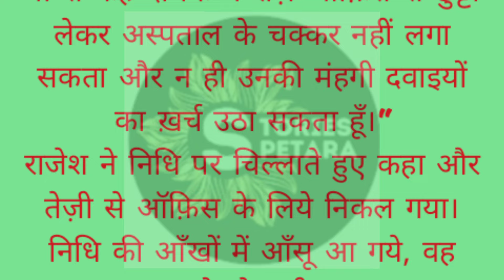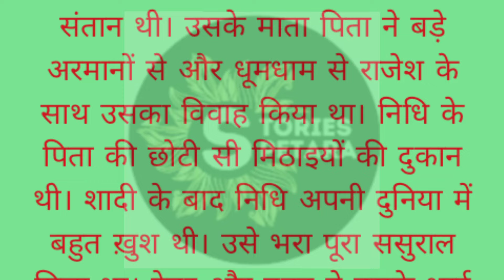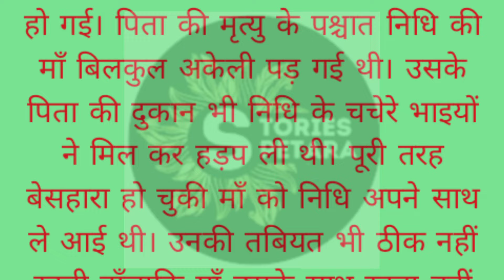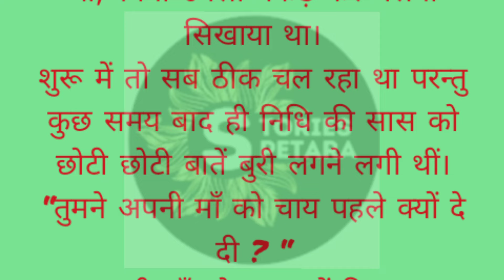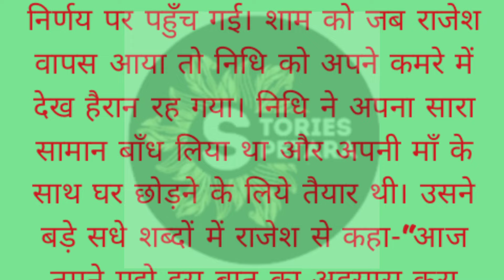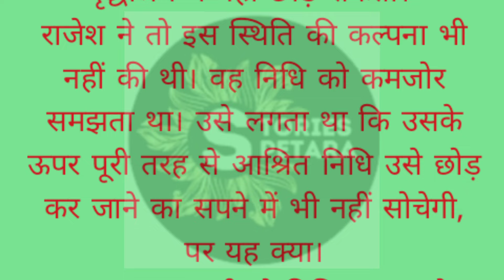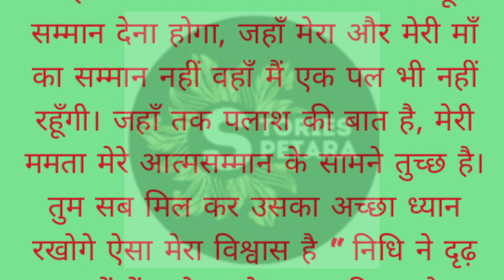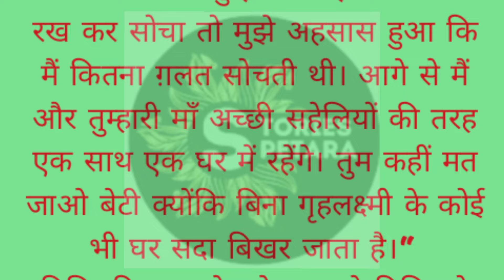आत्मसम्मान I Atmsamman I Suvichar I Moral Story I@storiespetara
family drama
 Bedtime stories
Suvichar
An Emotional Heart Touching Story
Motivational Story
 Moral Story
Hindi Sacchi Kahani
HINDI MORAL STORIES
HINDI KAHANI
 Hindi Kahaniya Stories
 HINDI KAHANIYA
HINDI STORIES
hindi stories
moral video
hindi kahani
stories in hindi
hindi kahaniyan
bedtime stories